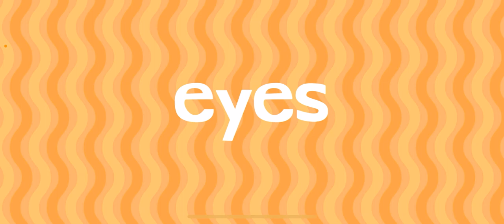FUN ROLLER COASTER RIDES WITH ENDLESS LEARNING ACADEMY